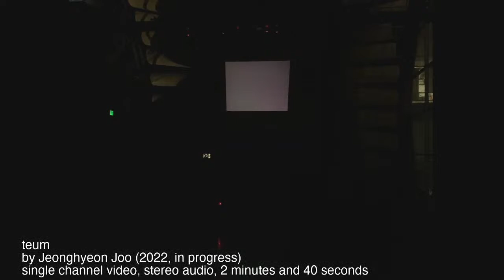Jeonghyeon Joo, DMA Recital